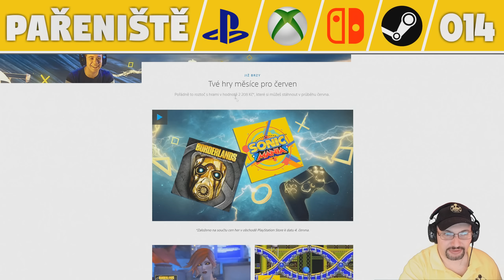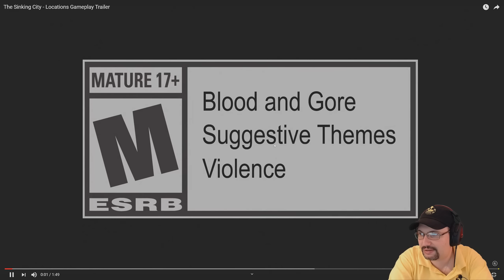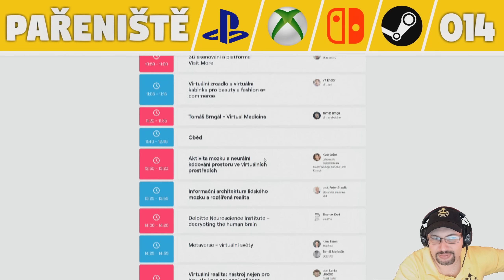Pařeniště 14. číslo | Červen 2019 | PS Plus, Xbox Gold, novinky, slevy a hry zdarma | CZ 1440p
Pařeniště je pořad o hrách - pařanský měsíčník zaměřený na všechny konzole a PC.

Obsah videa: PS Plus a PS slevy: 01:43, Games with Gold a XONE slevy: 09:33, Nintendo slevy: 15:22, Steam a GOG slevy: 27:09, akce a hry zdarma: 0:32:22, vycházející novinky a pokec: 00:41:53.